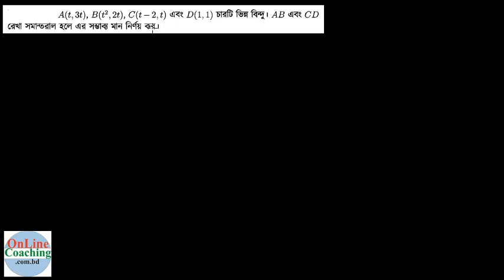উদা ১৯। A(t^2, 2t), B(t^2, 2t), C(t^2, t) এবং D(1, 1) চারটি ভিন্ন বিন্দু। AB এবং [HE-11.3, C-9-10]